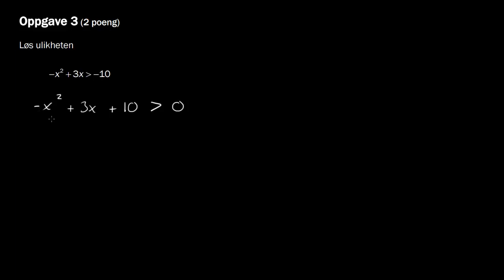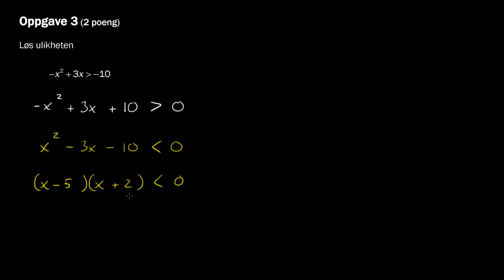3 - Andregrads ulikhet - 1T Eksamen Høst 2016 , Del 1